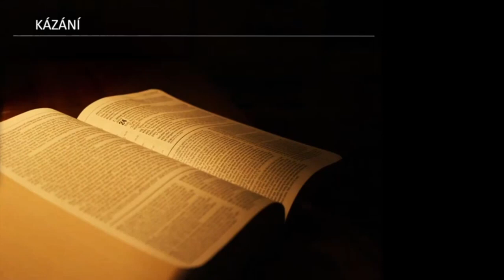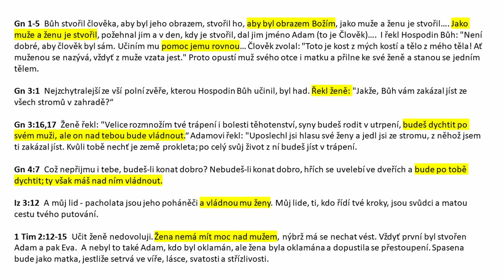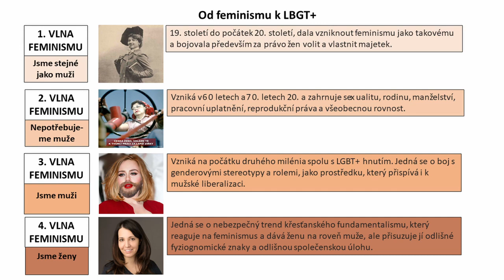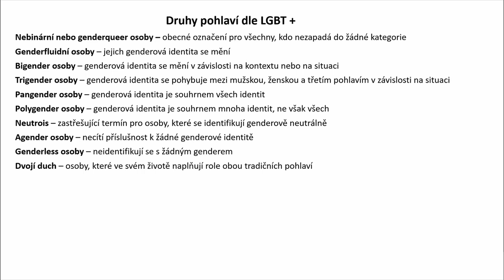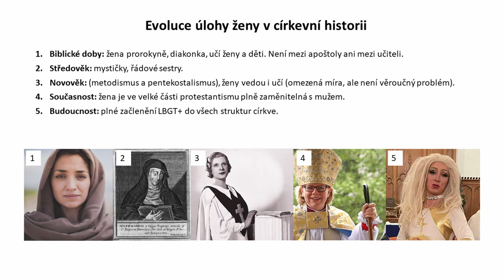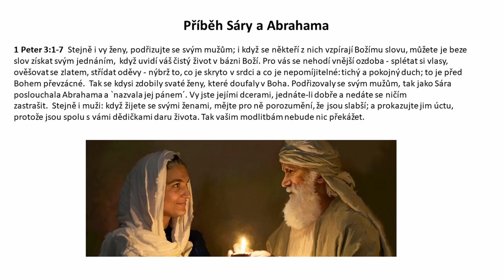Aleš Franc - Ako muža a ženu stvoril ich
Kázeň brata Aleša Franca (Wesleyánska cirkev v Brne) z roku 2022 na tému "Jako muže a ženu stvořil je"